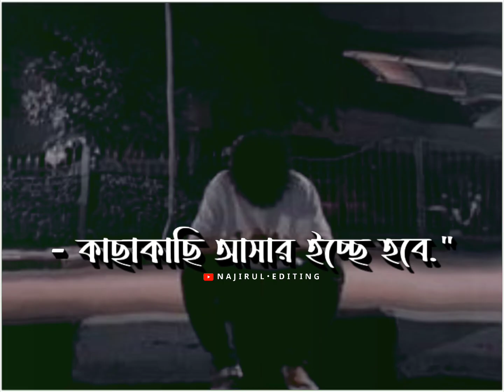অতিরিক্ত ভালোবাসা দিয়োনা💔Sad WhatsApp Status | Sad Shayari | Sarthopor status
অতিরিক্ত ভালোবাসা দিয়োনা 😅 Very Sad Status 💔😭 Sad WhatsApp Status | Sad Shayari

sad status
a sad status song
a sad status video
a sad status about life
very sad status song
sad status
bangla shayari
bangla status
koster status
love status
whatapp status
bangla sad status
koster status
bengali status
whatsapp status
status
status video
sad song
love status
brekup
hindi
koster
couple
cute
sad
broken
song
girl
boy
love
emotional
deshi
bangla broken
good night status
heart status
breakup song bangla
broken heart
best sad song bangla
tamil
sad whatsapp status video
english
attitude
shayeri
dawonload
sad song status
bengali status new
bengali status lyrics
south
new sad status
bengali 4k status
new status
bengali new song status
new bengali sad song status
very
bengali new status
heart
bengali new sad whatsapp status
bengali new sad status
touching
bangla love stories
bangka status
bamgla status
latest
new
dokher
koster bazar
wattsapp
bangla
bengali
new status video
emotional status
tiktok status
shayeri status
brekup status
fb status video
bangla status
kosto
new tiktok status
wattsapp status
brekup song
status video 2022
bangal status
bangla sad whatsapp status
bangla sad breakup status
sad bangla status
breakup status
whatqpp status

Voice : Najirul
Editing & Script : Najirul